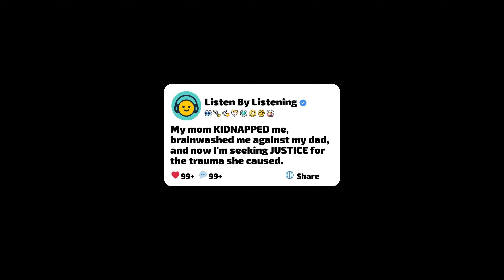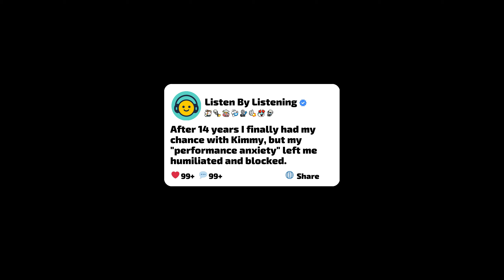My mom brainwashed me against my dad, and now I'm seeking JUSTICE | Reddit Stories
Hope you enjoyed todays video! Everything in our videos is owned/licensed by me. 👍

Story 1 - 0:00
Story 2 - 9:22
Story 3 - 16:24

1. My writer with a BA in English Literature and certificate in creative writing develops and edits the stories used.
2. I give feedback if necessary on the stories until it is up to par with my quality standard.
3. I then put together licensed footage and the voice overs into a video editor while adding any final touches to the video.
4. Last but not least we review the final video in it's entirety and confirm it's well above the standard.